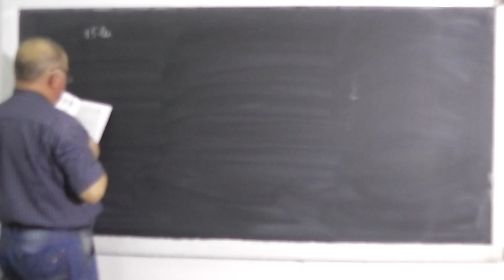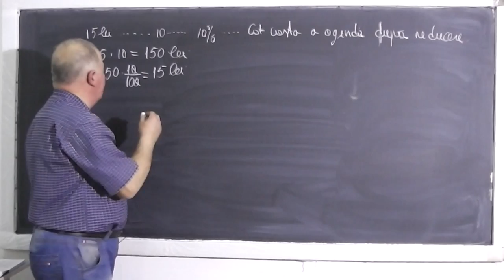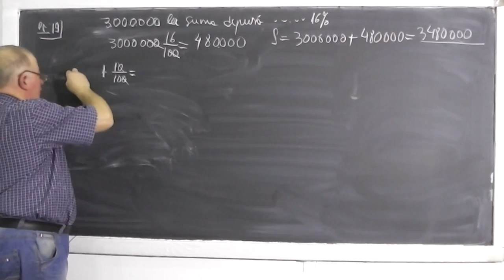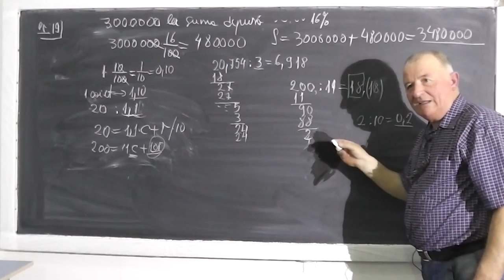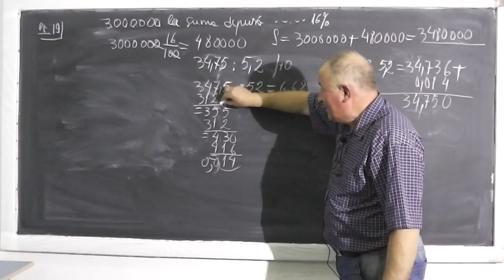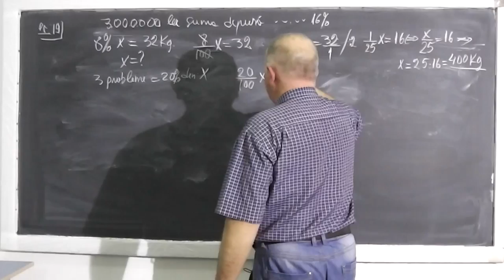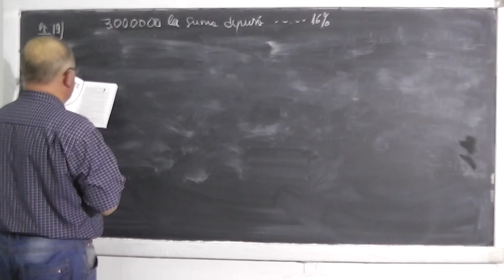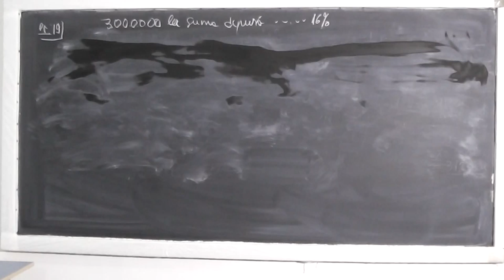1/2 Lectia 377 - Rezolvam probleme cu procente si rapoarte - Tema la matematica - Clasa 6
- In aceasta lectie rezolvam din manual tema pentru a doua zi la matematica constand in probleme cu procente si rapoarte - algebra clasa a VI-a. Daca lectia va este utila, as aprecia un Share sau Like

- 1/2 Lectia 377 - Rezolvam probleme cu procente si rapoarte - Tema la matematica - Clasa 6
- 2/2 Lectia 377 - Rezolvam probleme cu procente si rapoarte - Tema la matematica - Clasa 6
- Lectia 377 - Rezolvam probleme cu procente si rapoarte - Tema la matematica - Clasa 6